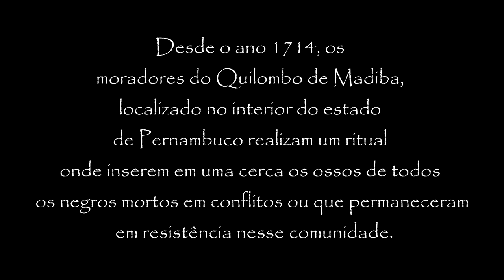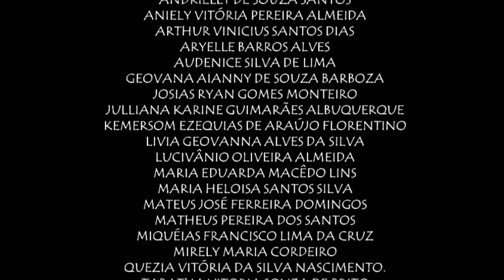Acerca de Nossos Corpos